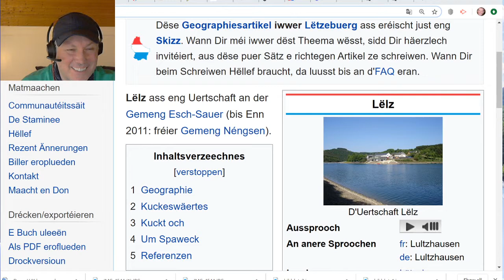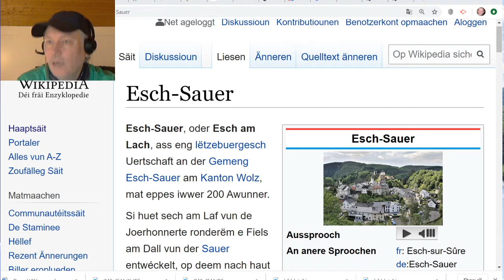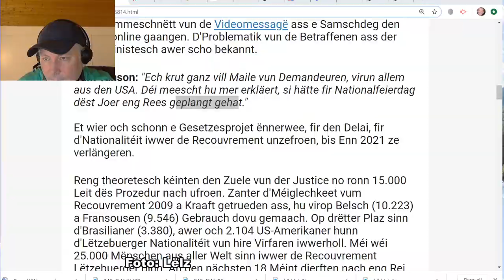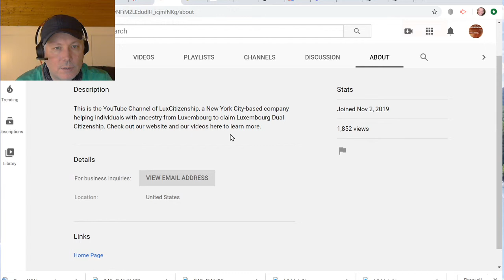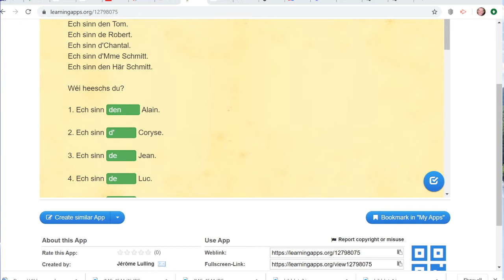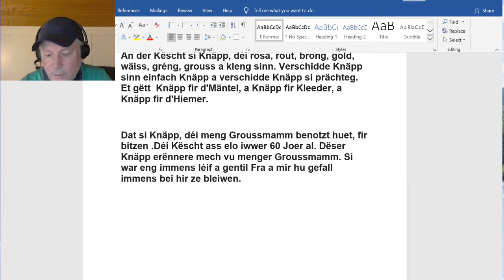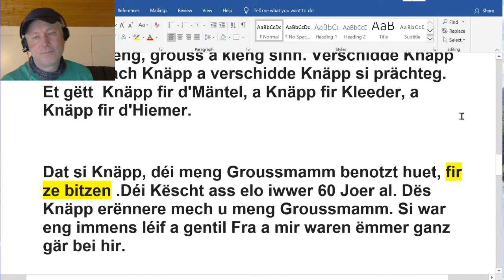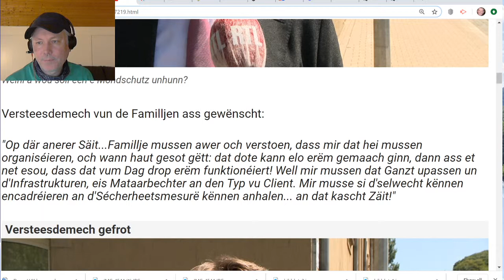VC 77: Ufro Nationalitéit (RTL), Knäpp, Ex: Ech sinn den ...